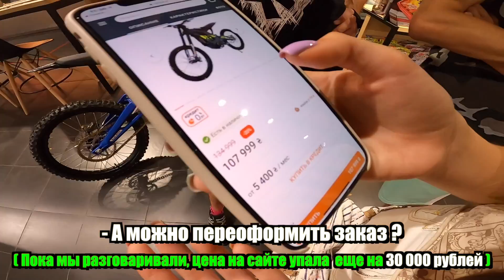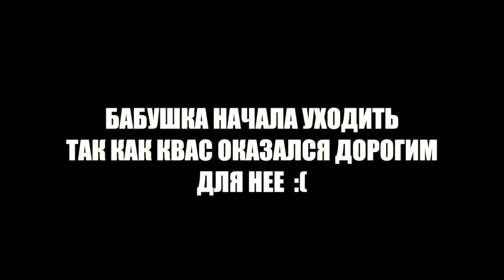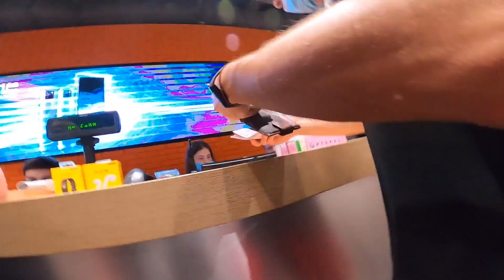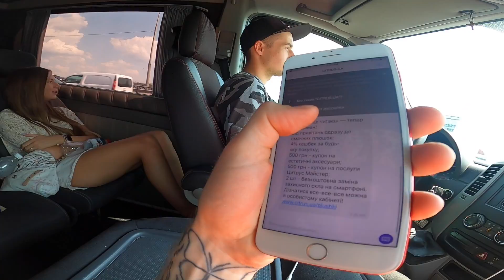в ТОРГОВЫЙ ЦЕНТР на МОТОЦИКЛЕ !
Поездка выдалась очень сложной, ворвался  в КИЕВСКИЙ ТОРГОВЫЙ ЦЕНТР на ЭЛЕКТРО-ПИТБАЙКЕ и РАСКАТАЛ среди охраны )  Видео о том, как мы покупали Электро-Питбайки в Киеве.